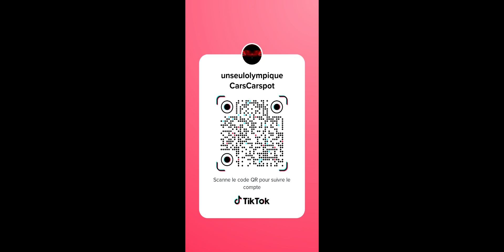OM Vente OM offre de 460 millions d'Arabie Saoudite pour racheter L'olympique de Marseille